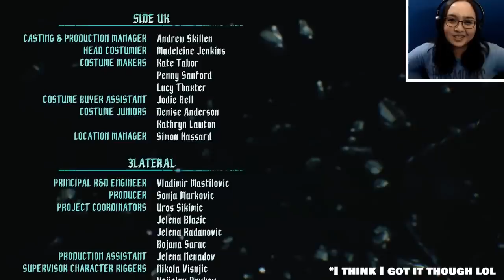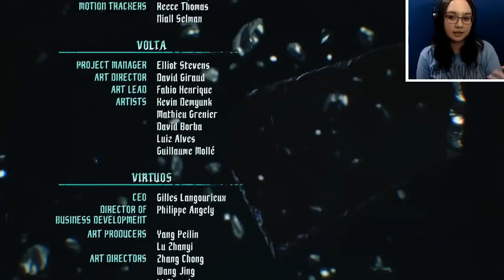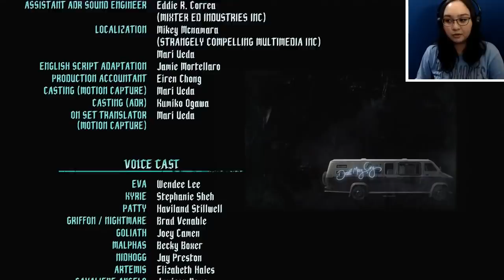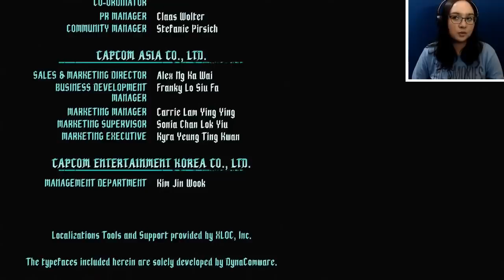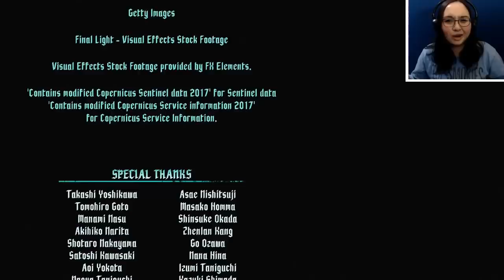Nero's Devil Trigger (ENDING) | Devil May Cry 5 Gameplay Part 10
In the ending of Devil May Cry 5, Nero unlocks his true potential while Dante and Vergil's rivalry continues in a never ending battle.

Thank you to my Patreons, including: melodistar, Daniel, Freddy, Michelle, Camilla, Austin, CittieCittieCat, Miranda and John!